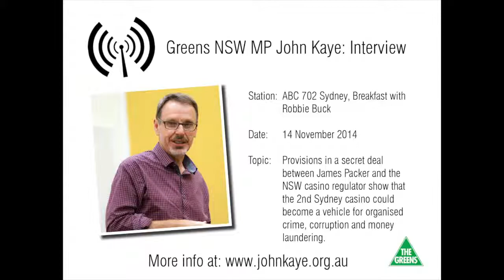John Kaye interview ABC 702: secret casino documents revealed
After a long struggle, secret provisions in a deal between James Packer’s Crown Resorts and the NSW casino regulator have been made public.

The provisions deal with the threat that the Barangaroo casino will become a vehicle for organised crime, corruption and money laundering, especially through any connections with Stanley Ho, the father of James Packer’s business partner, Lawrence Ho.